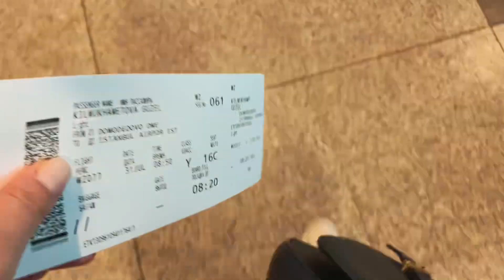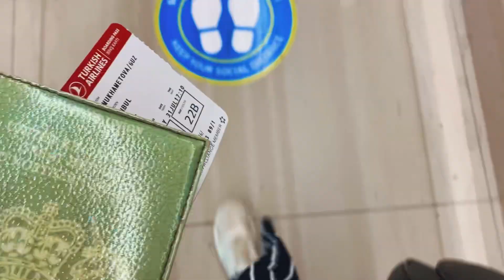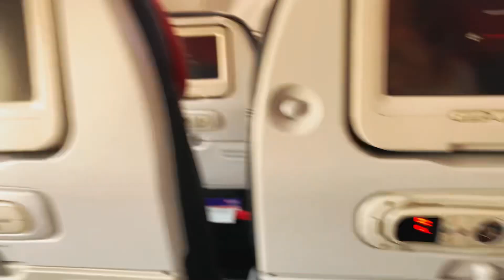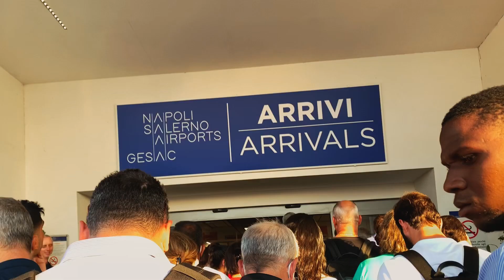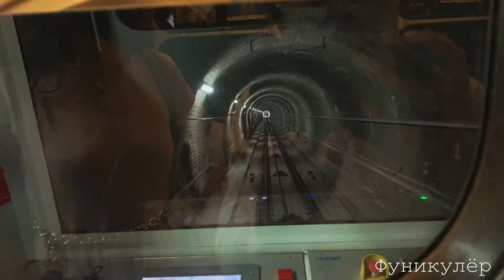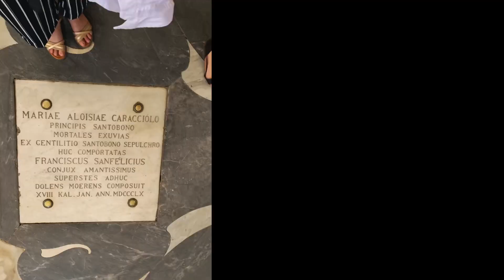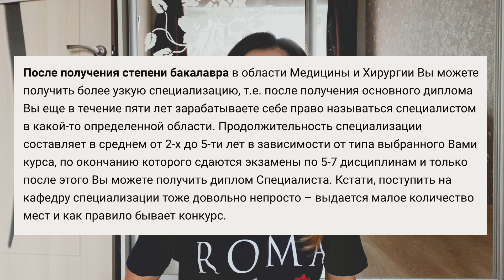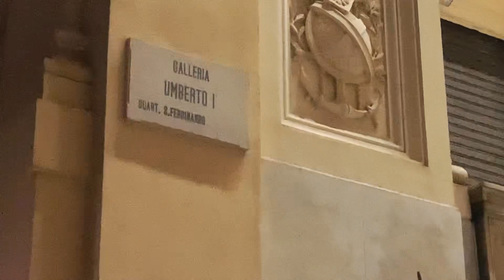Моя медицинская стажировка в Италии | Влог 1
Привет) Меня зовут Гузель, я студентка 5-го курса, учусь по специальности медицинская кибернетика. Это влог моя медицинская стажировка в Италии. Стажировка проходила в городе Неаполь в институте Federico II, показала, как я летела через Стамбул, 1-й день, поход в лабораторию и экскурсию по Неаполю. Медицинская стажировка в Италии проходила в августе 2022 года.